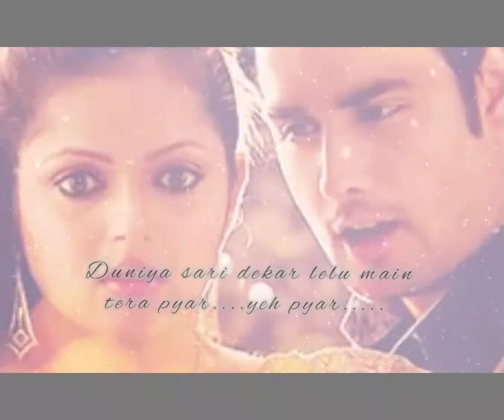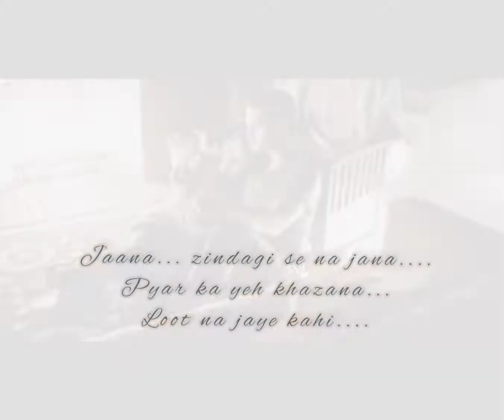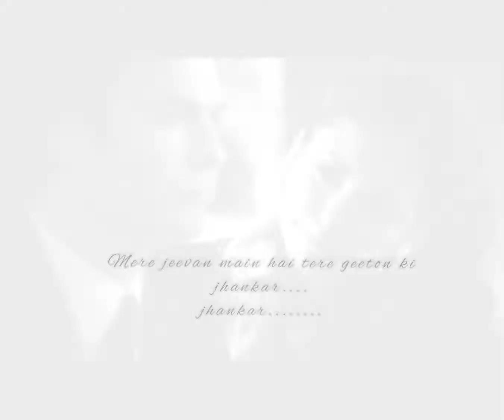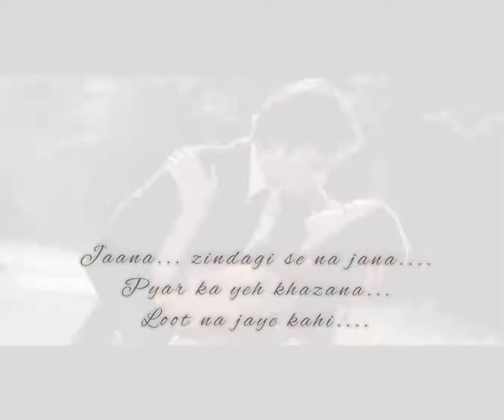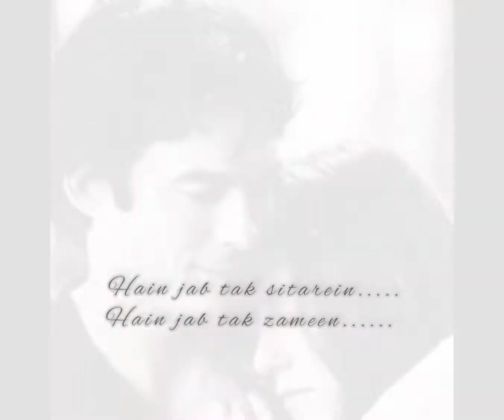Jaana Zindagi se na jaana.../Music Rearranged by Sayan@tribute to Nazia Hasan.